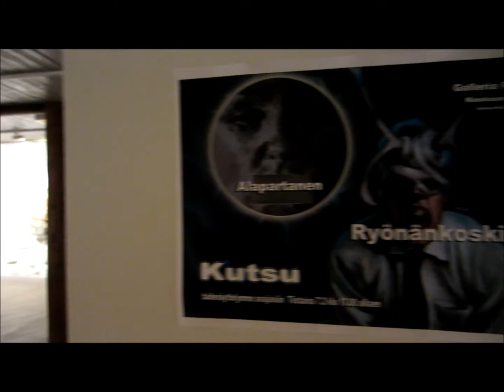Art by Johanna Ryönänkoski, Finnish painter, in Gallery Pihatto Lappeenranta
Johanna Ryönänkoski`s art in Gallery Pihatto, Lappeenranta Finland, named Forever. You will find more Johanna`s art also in ArtHouse LittleSelma